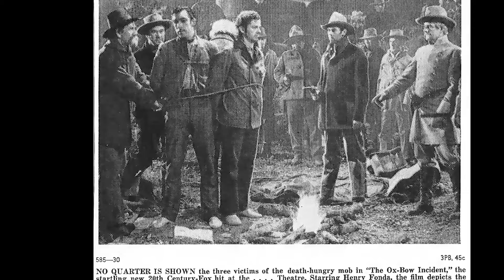The M*A*S*H Spin-Offs Left Fans Wanting Something Way Different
Welcome to the world of Hollywood Memory Lane! Our latest video, 'The M*A*S*H Spin-Offs Left Fans Wanting Something Way Different', invites you to join us on a journey of discovery and wonder. From hidden gems to iconic landmarks, let's explore together!